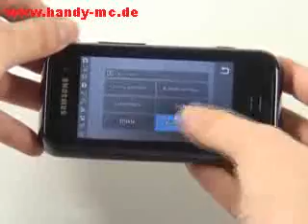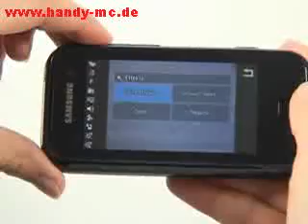Samsung SGH F700 Qbowl Kamera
Samsung SGH F700 Qbowl: Die Redaktion von handy-mc.de testet die 3-Megapixelkamera des iPhone-Konkurrenten Samsung SGH F700 Qbowl.